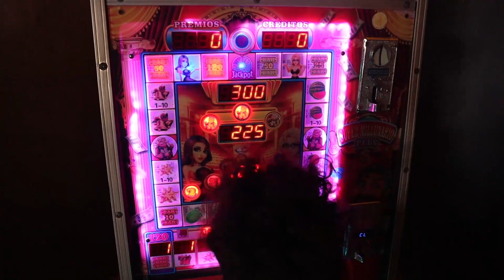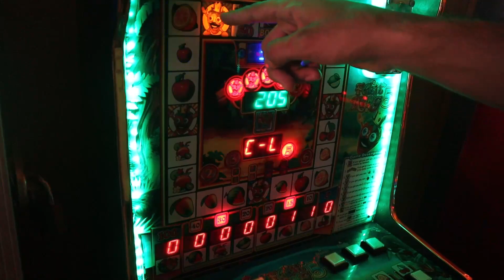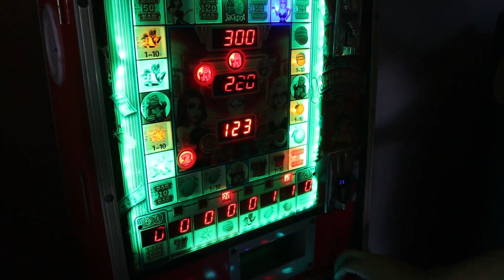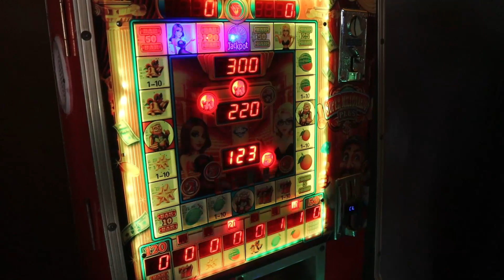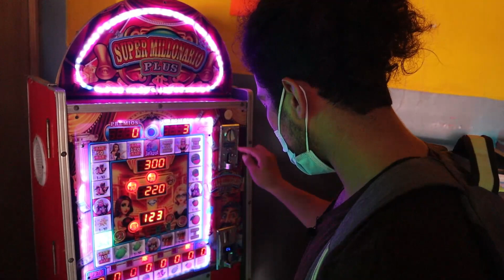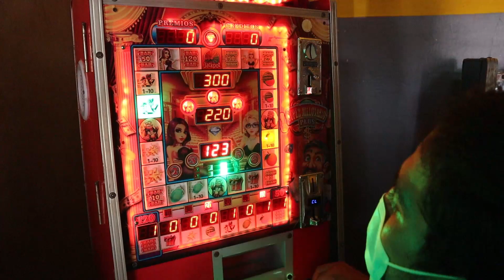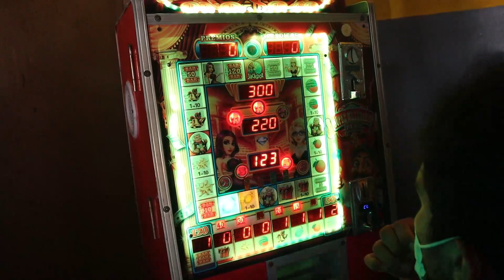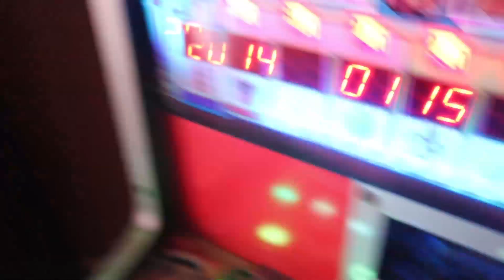Así se GANA EL BAR en las MÁQUINAS TRAGAMONEDAS | Wood Arcade 3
Jugando maquinitas tragamonedas !Super Millonario! ¡Este es el truco para poder ganarlas! ¿Cómo ganarle a la máquina tragamonedas? Así se gana sin trampas, en YouTube se encuentran varios videos de como vencer estas máquinas, pero muchas veces hacen trampa para hacerlo, por eso nosotros nos dimos a la tarea de buscar la manera más sencilla de ganar 🏆